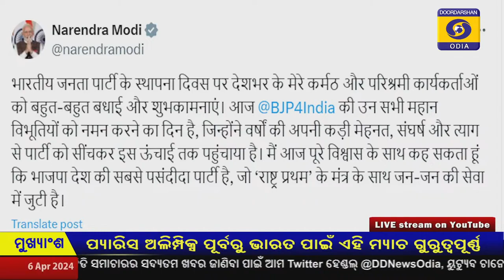Breaking News ll ଅପରାହ୍ନ ର ମୁଖ୍ୟ ସମାଚାର ll 06, April,2024 ll ‎@KeonjharTimes